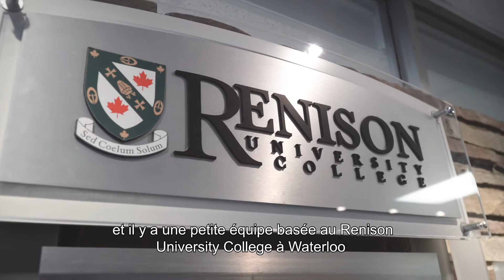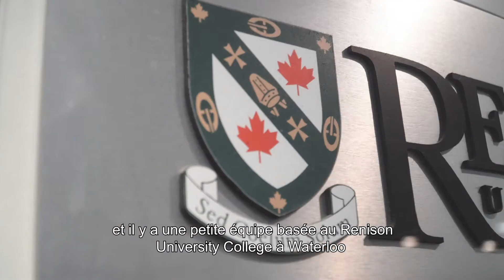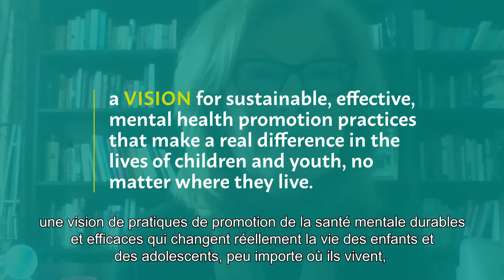Introduction au Carrefour DEC